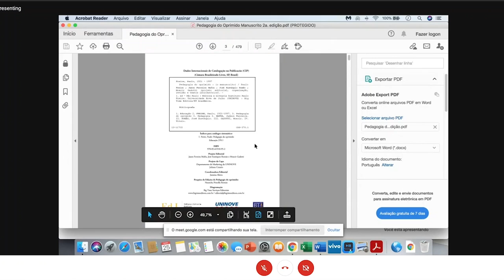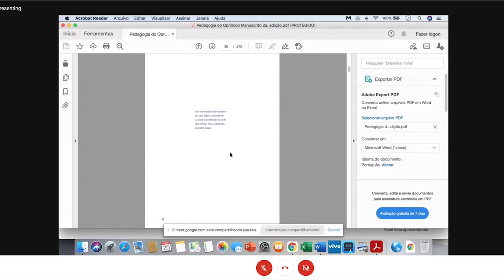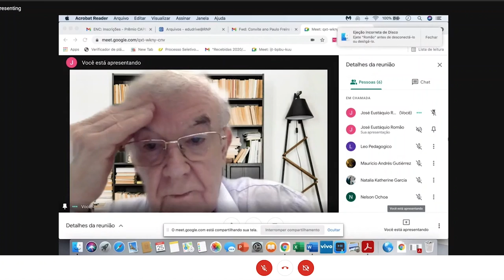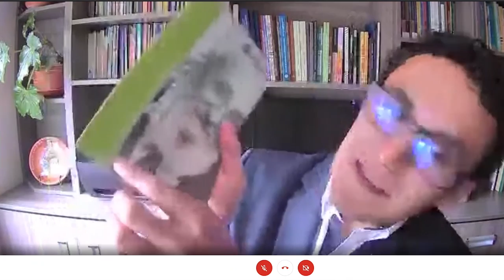Centenario de Paulo Freire Encuentro con José Estaquio Romao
El Rector de la UPN Leonardo Fabio Martínez Pérez y el Director fundador del Instituto Paulo Freire José Eustáquio Romão hablan sobre la vida y obra de Paulo Freire.